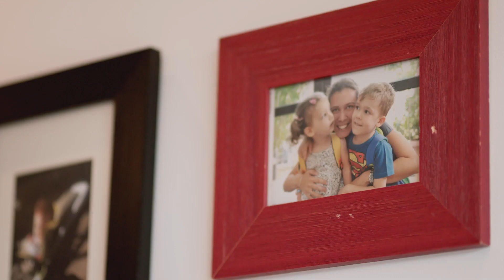Kiara Konti on combining passion and purpose at work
In this video, Kiara Konti, Partner in the EY Climate Change and Sustainability Services team in EY Greece, shares how her passion and purpose come together in her work.